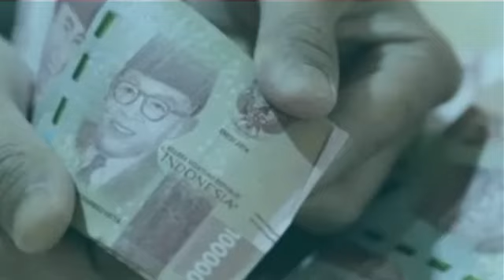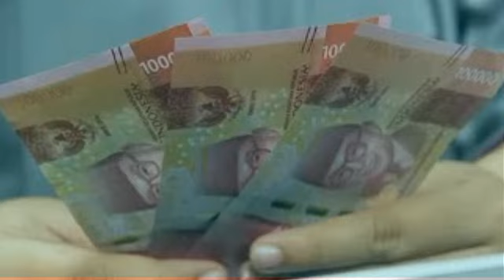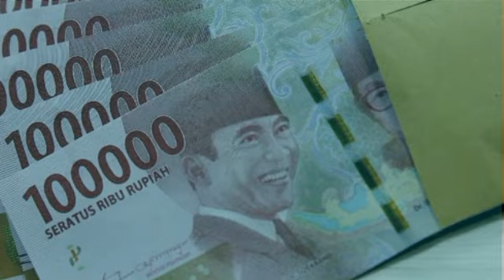GAJI 13 BAGI PENSIUN PNS BISA 2X, dengan Ketentuan Sebagai Berikut...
GAJI 13 BAGI PENSIUN PNS BISA 2X, dengan Ketentuan Sebagai Berikut...@infopnsofficial6677